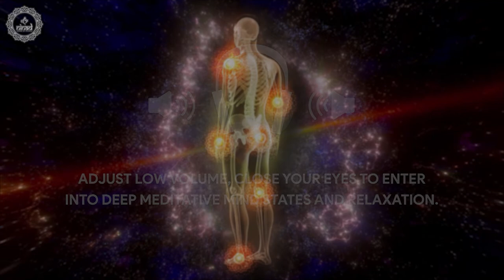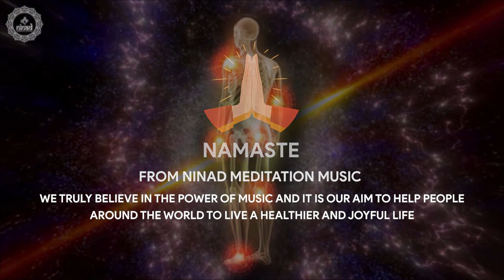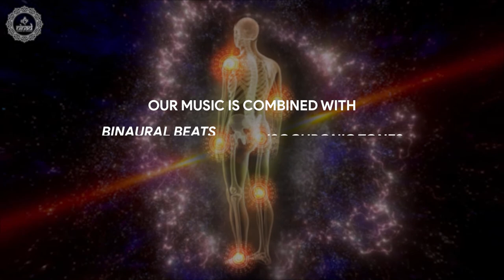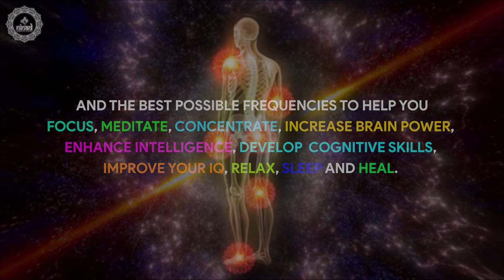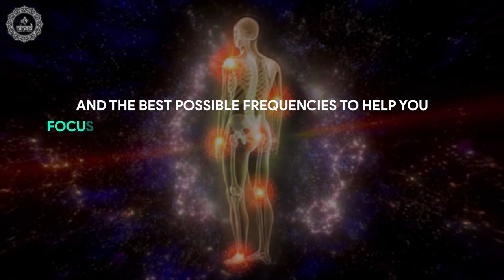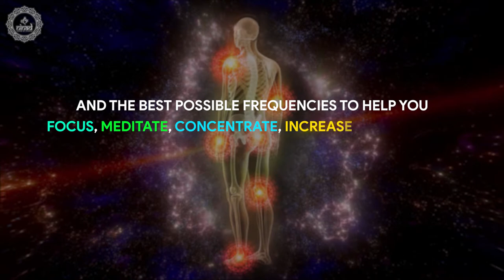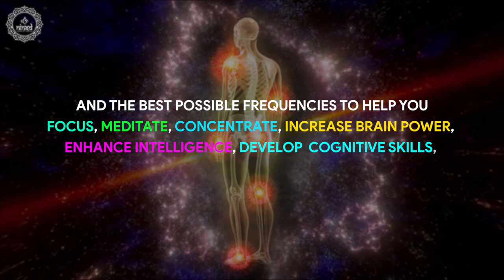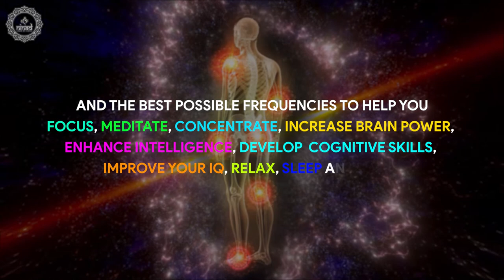Heal From Neuropathic Pain | Relief Body's Burning Tingling And Shooting Sensations | 174 Hz Music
Listen this 174 Hz music therapy to heal from neuropathic pain and get relief from body's burning, tingling and shooting sensations.

Original Track Name:- Heal From Neuropathic Pain